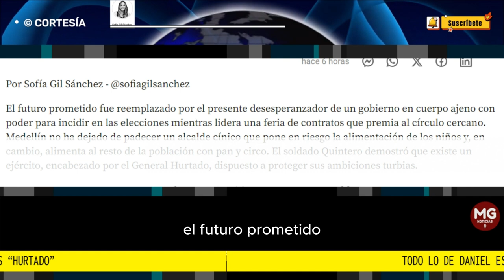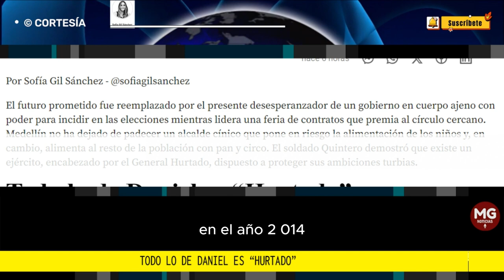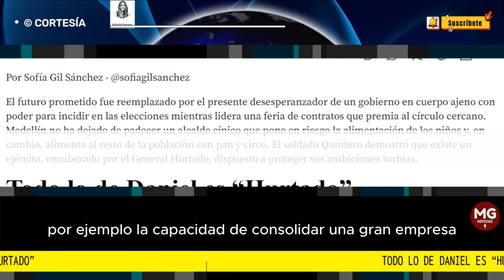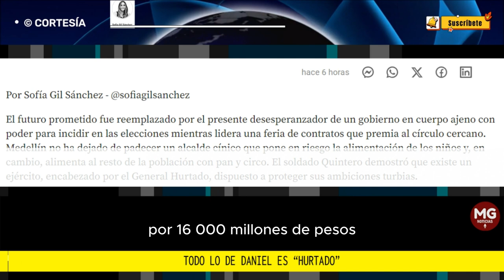TODO LO DE DANIEL ES 'HURTADO' 📢 Por Sofía Gil Sánchez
El exalcalde y ahora estratega político, se aseguró que la persona que lo reemplazara gozara de las características que más admira de sí mismo, por ejemplo, la capacidad de consolidar una gran empresa de consanguinidad.
columna SOFIA GIL SÁNCHEZ